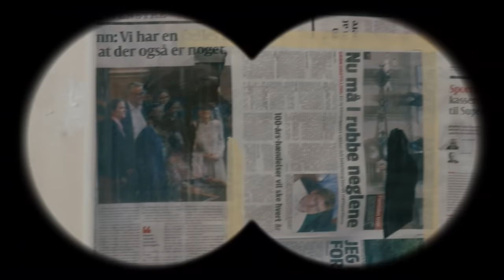KRUMMERNE - Det er svært at være 11 år | Trailer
Se filmen i biografen 17. marts! 🌟

”Skærmen” fylder meget i hverdagen hos familien Krumborg. Mor synes, familien skal komme hinanden ved, så Krumme foreslår skærmfri uge. Men hvad skal man så lave? Krumme finder nogle gamle Kim-bøger på loftet, og bliver inspireret til at starte sit eget detektivbureau med sin ven Tom. Da forbryderne, Tina og Jeff, stjæler Anastasia-diamanten fra Nationalmuseet, ser Krumme sin chance: At fange forbryderne for at vinde Yrsas hjerte.